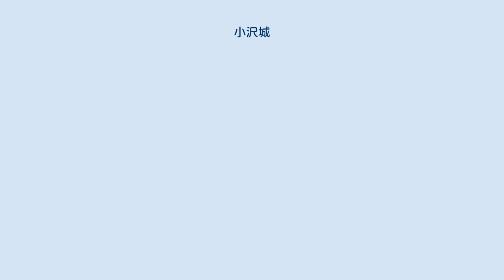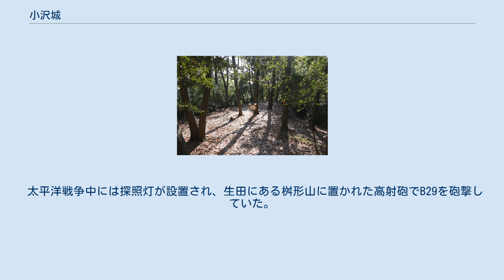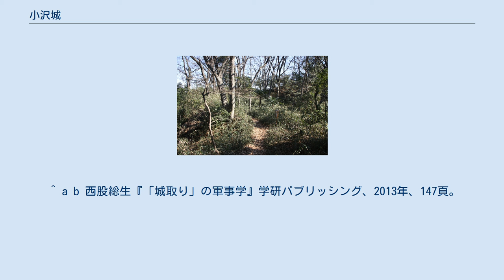小沢城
小沢城（おざわじょう）は神奈川県川崎市多摩区菅仙谷にあった日本の城である。
現在は小沢城跡を含めた周辺は小沢城址緑地保全地区に指定され小沢城址里山の会が緑地保全を行っている。
小沢天神山城とも呼ばれる。
 小沢城は多摩丘陵の先端に位置し、鎌倉道・矢野口（多摩川）の渡しを抑える交通の要衝、丘のふもとを三沢川が流れる要害の地である。
尾根のピークに主郭を置かない特異な構造の城としても知られる。
 平安時代末期、稲毛三郎重成により築かれると伝わる（あるいは重成の子小沢小太郎が築城とも）。
 観応2年（1351年）、足利直義方の小沢城を足利基氏方の高麗経澄が攻め落とす。
この時焼失した。
 享禄3年（1530年）6月には、小沢城から出陣した北条氏康が、北条領に侵攻した上杉朝興を迎え討つ小沢原の戦いが起こり、氏康が上杉勢を退け初陣を飾る。
 戦国時代以降は廃城となり放置されるが、江戸時代に入ると富士講が流行し、峰を富士塚として利用されるようになる。
文化3年に祠が、万延元年に富士登山三十三度大願成就記念碑などが建てられている。
 太平洋戦争中には探照灯が設置され、生田にある桝形山に置かれた高射砲でB29を砲撃していた。
 京王相模原線京王よみうりランド駅より徒歩6分。
 JR南武線稲田堤駅、京王相模原線京王稲田堤駅より徒歩17分。
 ^ a b 西股総生『「城取り」の軍事学』学研パブリッシング、2013年、147頁。
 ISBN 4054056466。